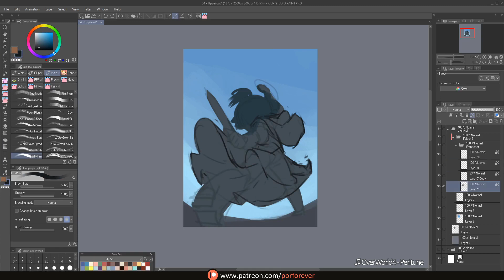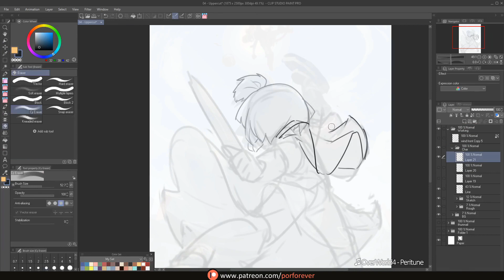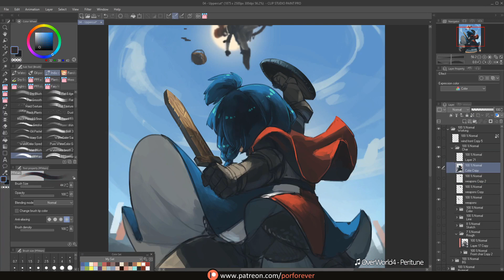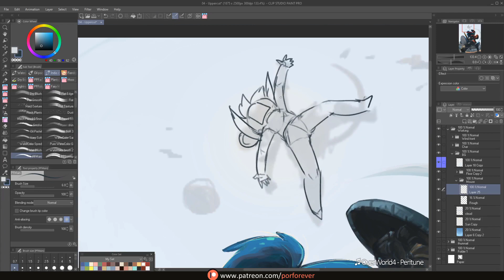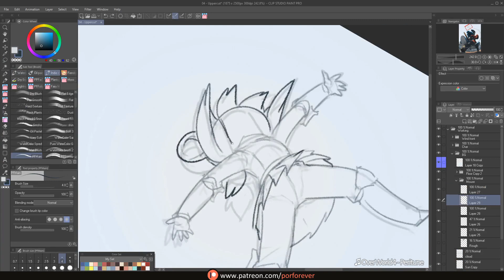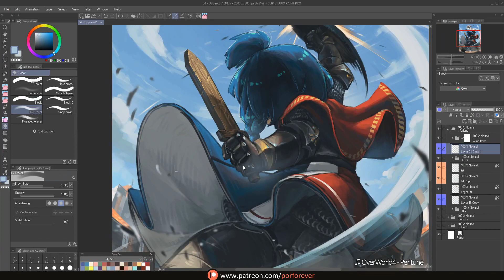Painting Process - Combat Training